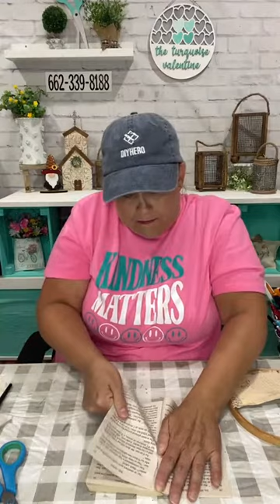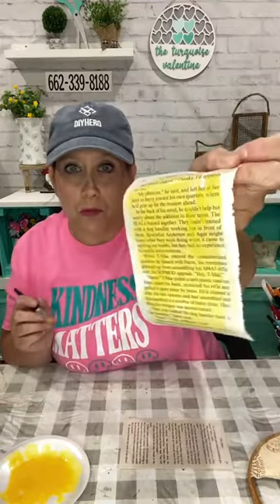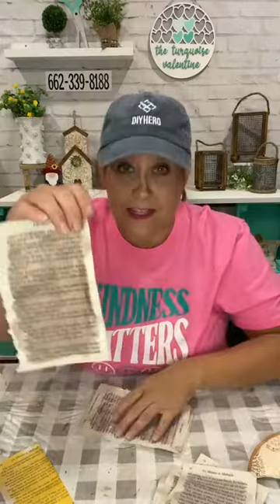Embroidery hoop pocket with paper flowers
Facebook live where I create an embroidery hoop pocket with paper flowers